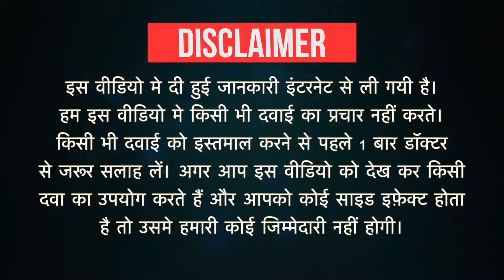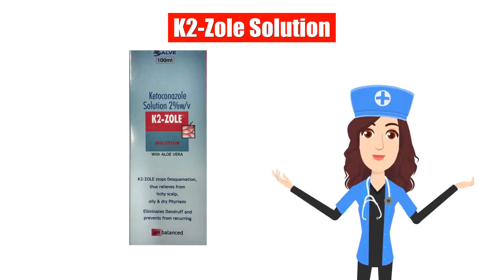K2-Zole Solution Uses in Hindi | Side Effects | Dose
K2-Zole Solution Uses in Hindi | Side Effects | Dosage